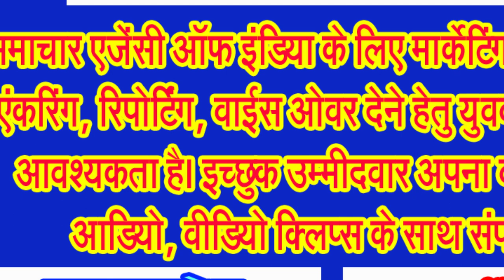सोशल मीडिया प्लेटफार्म्स से हटेंगे अवैध लोन, सट्टेबाजी वाले एप्स